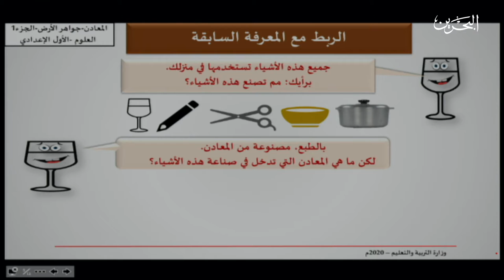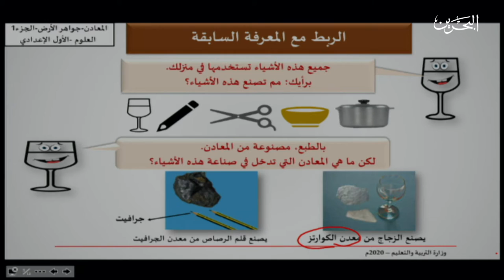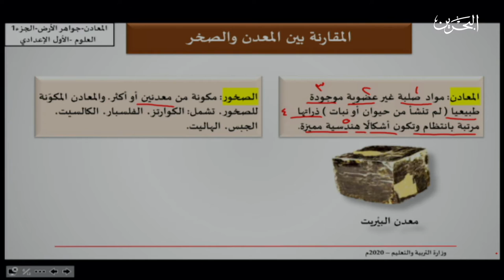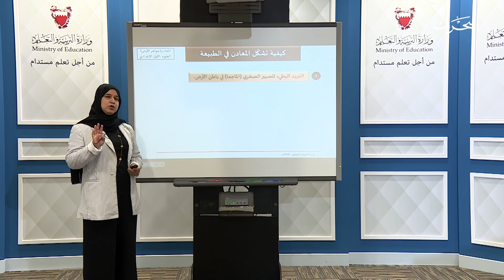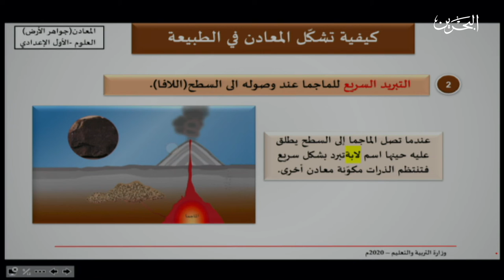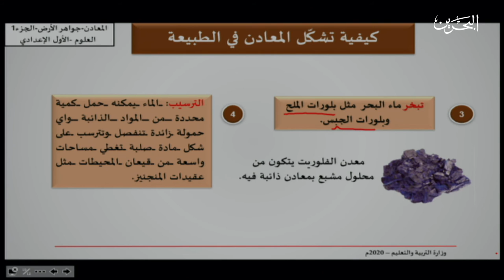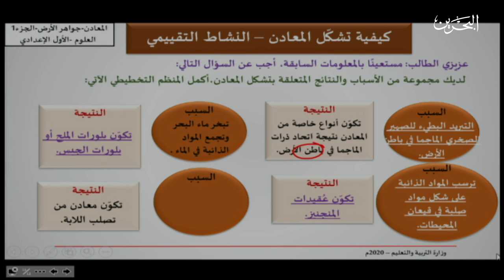مادة العلوم أول اعدادي | الصخور والمعادن